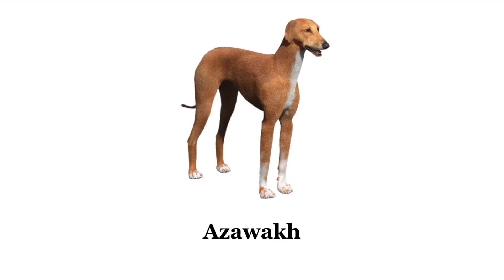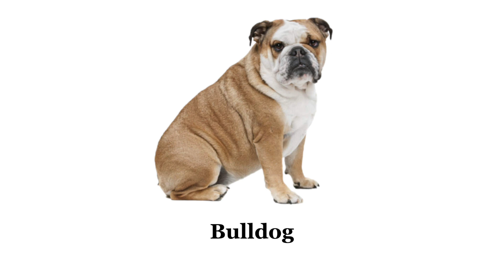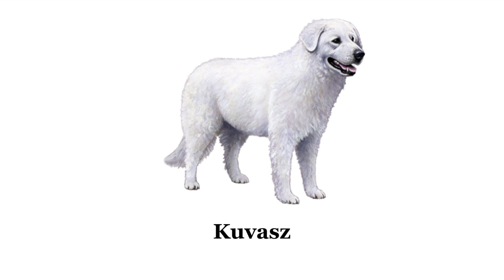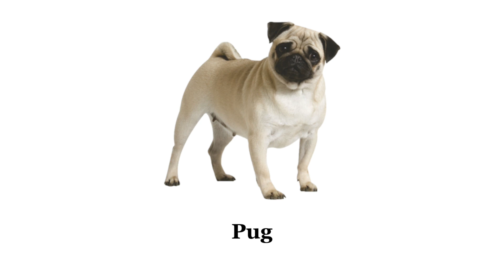Dog Breeds name and picture in English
dogs name
Dog Breeds
dogs picture
dogs breeds
dog name
dog picture
dog name in english